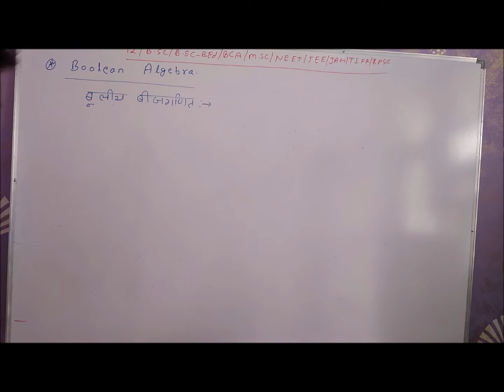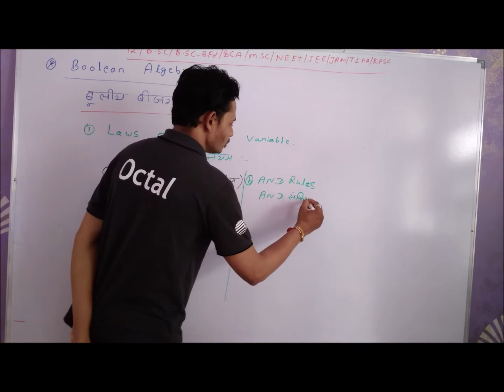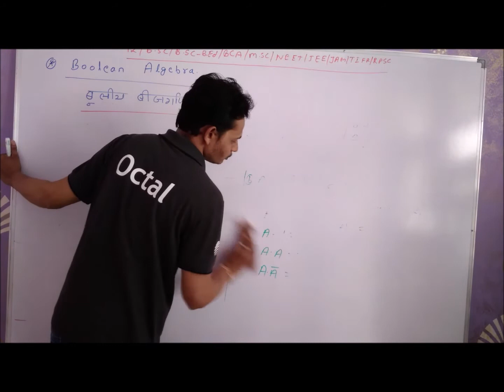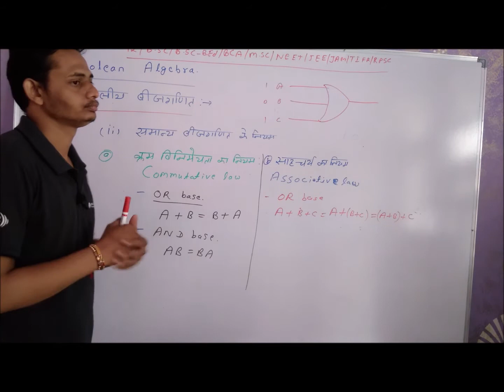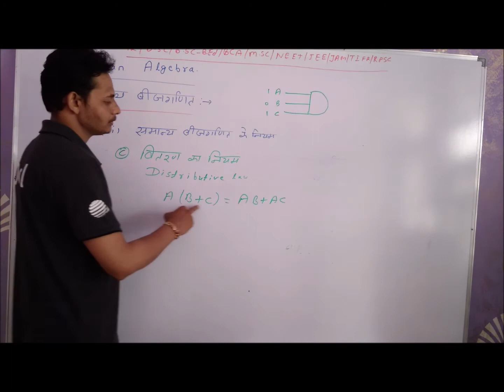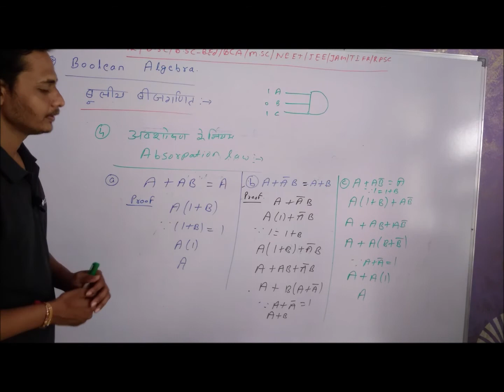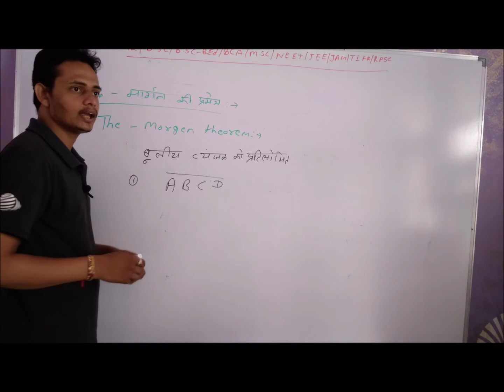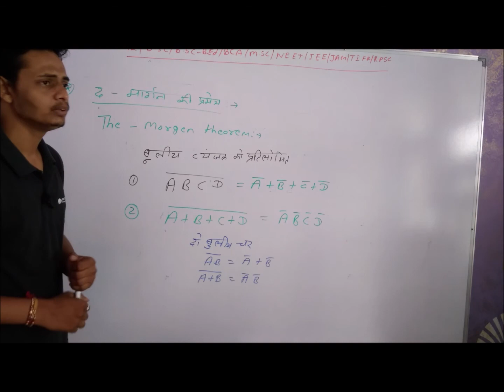Boolean algebra and De Morgan theorem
Hi

 I am Dilip  Khandelwal.  Welcome  to our  You tube Channel VCS  Physics classes

         Boolean algebra  rules
1.  Single variable rules
2.   Commutative ,  Associative  ,Distrubuitive  law
3    Absorption rules
  De  Morgan Theorems

Free  online  education  course
About  this  channel :-